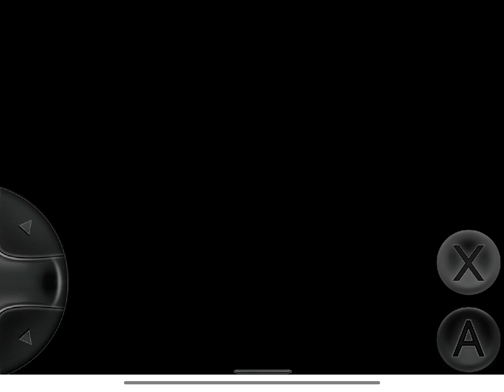Ultimate Mortal Kombat Trilogy Scorpion MK2 vs Kintaro and Kitana UMK3 Very Hard